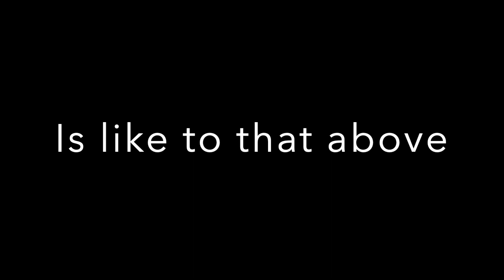Worship Service Mar 24 2024 HD 1080p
Processional: “Glory to God, Hosanna in the Highest” by Barrett and Williams
      (performed by Joyful Singers)
Scripture: John 18:1-11
Sermon: "Judas Speaks" Rev Dan Spacek
Anthem: "A Window to the Light" (written and performed by Richard March)